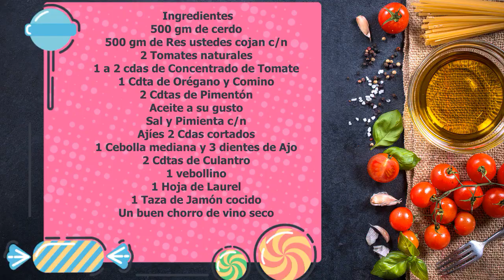Picadillo de Carne y Jamón a lo Cubano/Carne Picada con Jamón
Aqui mi otro canal cocinaconmartita
Ingredientes
500 gm de cerdo
500 gm de Res ustedes cojan c/n
2 Tomates naturales
1 a 2 cdas de Concentrado de Tomate
1 Cdta de Orégano y Comino
2 Cdtas de Pimentón
Aceite a su gusto
Sal y Pimienta c/n
Ajíes 2 Cdas cortados
1 Cebolla mediana y 3 dientes de Ajo
2 Cdtas de Culantro
1 cebollino
1 Hoja de Laurel
1 Taza de Jamón cocido
Un buen chorro de vino seco